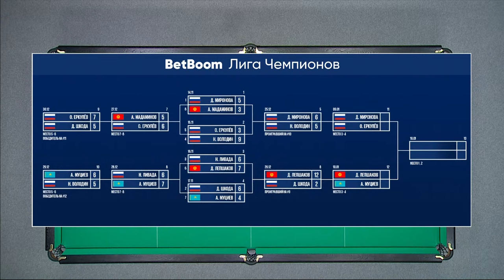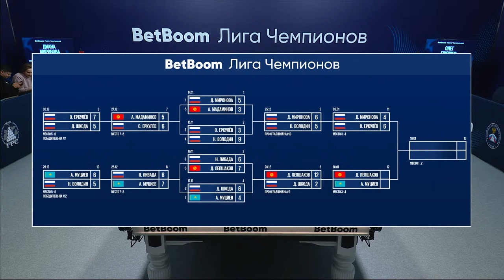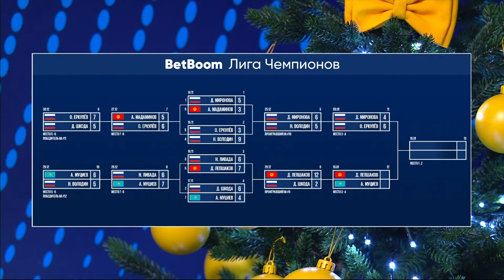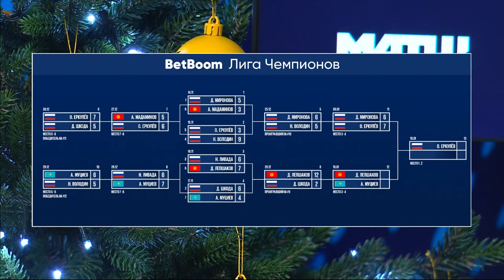Полуфинал "BetBoom Лига Чемпионов 2022/23" Д. Миронова (RUS) - О. Еркулев (RUS). Свободная пирамида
"BetBoom Лига Чемпионов 2022"  Д. Миронова (RUS) - О. Еркулев (RUS). Свободная пирамида.

Матчи проходят в Экспоцентре на Красной Пресне. Москва
Количество мест ограничено.

Смотри BetBoom Лига чемпионов и получи бонус до 7000 на первый депозит!